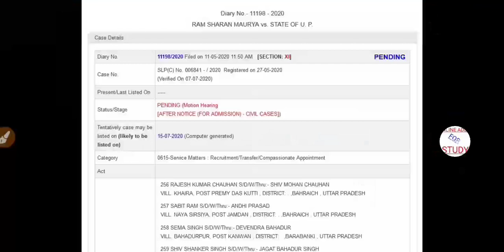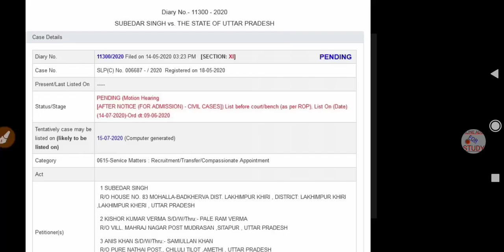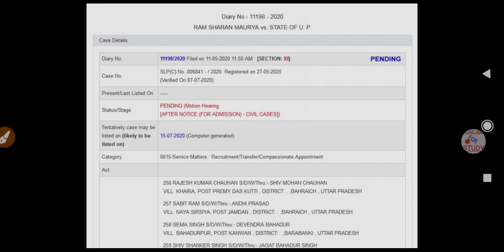Teacher Recruitment 2020 | 69000 Shishak Bharti | UPPSC Latest News, UPSSSC Lekhpal Bharti In UP